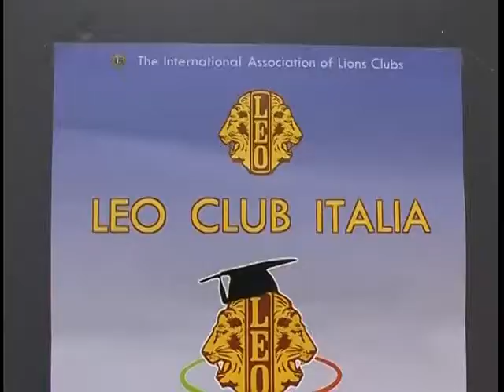16/03/10-INAUGURATA L'AUSILIOTECA DEL CAMPUS UNIVERSITARIO DI RIONE MACCHIA ROMANA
La postazione e' stata donata dall' associazione "Leo Club" di Potenza